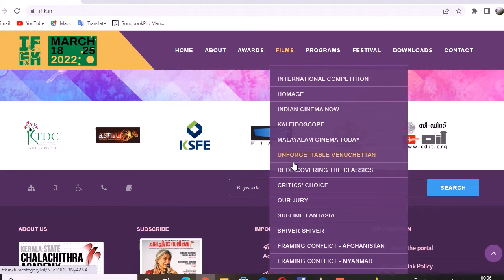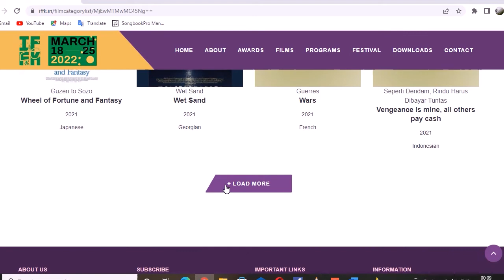കാണേണ്ട ചിത്രങ്ങളുടെ ലിസ്റ്റ് ഉണ്ടാക്കിത്തുടങ്ങിയോ | IFFK 2022 - Preparation Series - Part 24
കേരളാ അന്താരാഷ്ട്ര ചലച്ചിത്ര മേളയിൽ കാണേണ്ട ചിത്രങ്ങളെ എങ്ങനെ കണ്ടുപിടിക്കാമെന്ന് നോക്കാം